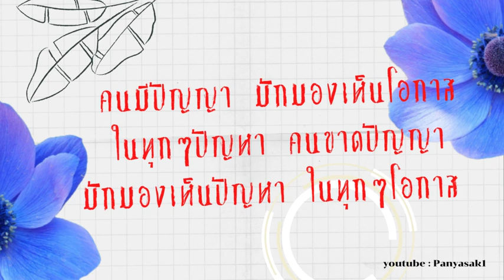11 มิถุนายน ค.ศ. 2023